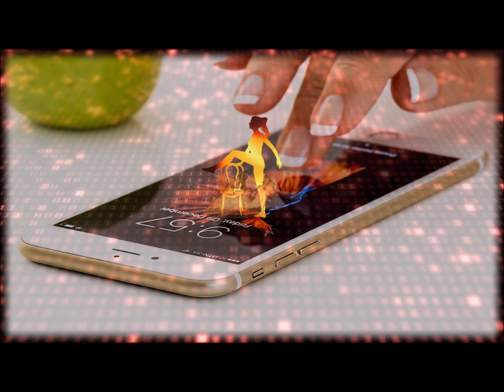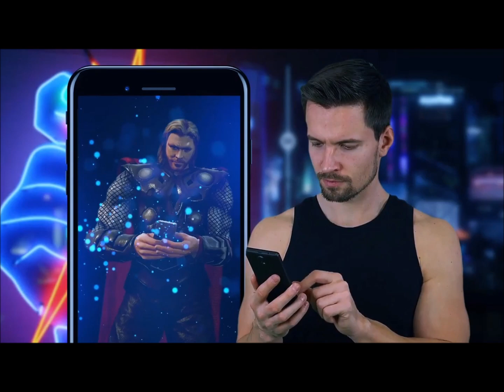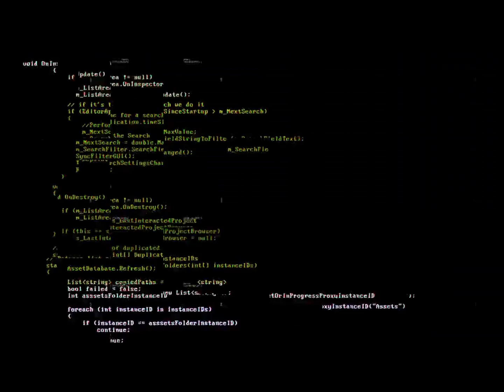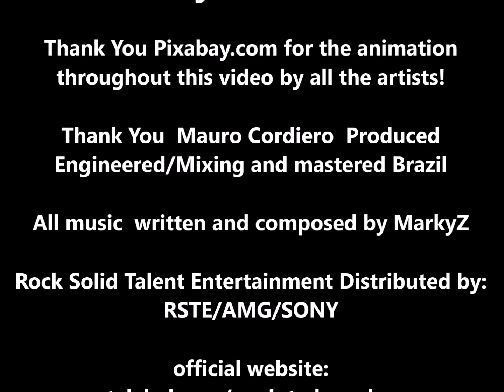DIGITAL ZOMBIES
Anointed Prophecy Digital Zombies